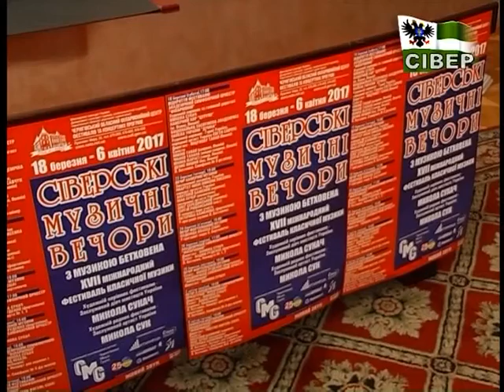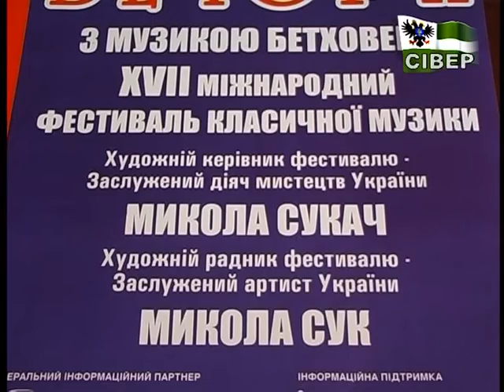Розпочинаються «Сіверські музичні вечори»